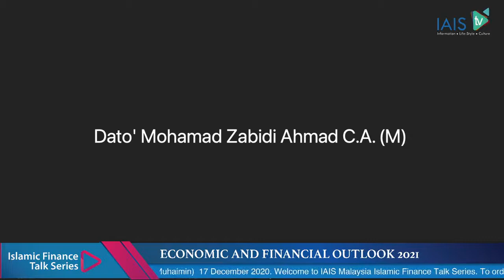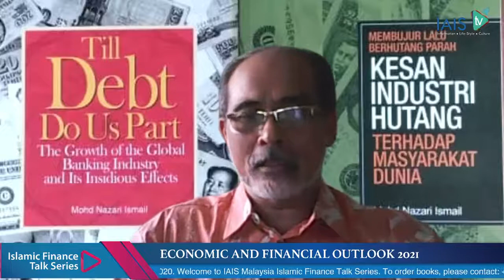Islamic Finance Talk Series (IFTS): ECONOMIC AND FINANCIAL OUTLOOK 2021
Date: 17 December 2020 (Thursday)

Speaker 1:
Prof. Dr. Mohd. Nazari Ismail
Faculty of Business and Accountancy, University of Malaya

Speaker 2:
YBhg. Dato' Mohamad Zabidi Ahmad C.A. (M)
Senior Managing Director, CIMB Bank

Moderator:
Assoc. Prof. Dr. Mohamed Azam Mohamed Adil
Deputy CEO, IAIS Malaysia

BACKGROUND
Last October, the International Monetary Fund revised its World Economic Outlook and forecasted that the world would experience an economic slump up to -4.4% in 2020, which marks a further 1.4% decline compared to the forecast in April 2020 (-3%). As the global economy braces for an economic downturn and prolonged recession, questions arise on its potential adverse impacts on the Islamic finance industry. This Islamic finance talk series will discuss the outlook of economy and Islamic finance in 2021, particularly within the context of post-COVID-19 pandemic.